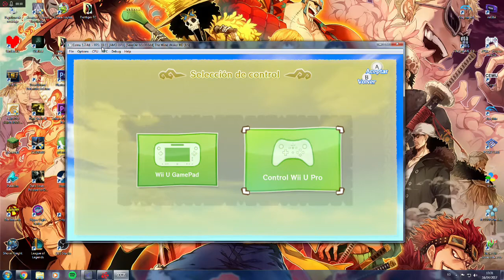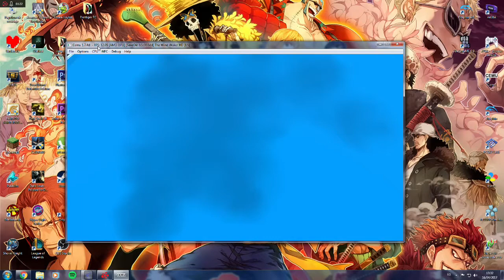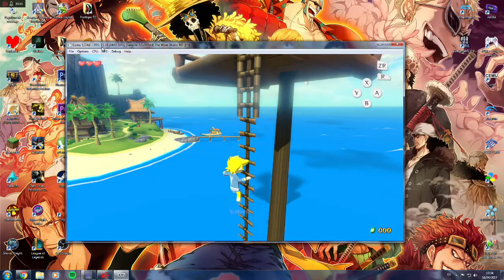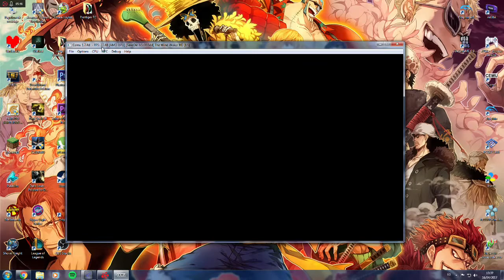The Legend Of Zelda Wind Waker | Test cemu 1.7.4 | AMD A10 7860K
El día de hoy les traigo un nuevo test de the legend of zelda wind waker hd en cemu 1.7.4 perdonen pero al final se me corto la grabación no se porque.

video De Mi Hermano De Como Matar A Midir En Dark Souls 3 The Ringed City De Manera Facil Rapida Y Epica

video De Mi Hermano De Como Matar Al Caballero Esclavo Gael En Dark Souls 3 The Ringed City

video De Mi Hermano De Como Matar Al Principe Demonio En Dark Souls 3 The Ringed City

3 Vídeos Diarios 2 Gameplay (COMENTADOS) Y 1 Test De Cemu Y Tal Vez Un Análisis Excepto Si No Tenga Tiempo.

Sin Grabar Sube 2 O 3 Fps Mas Dependiendo La Zona Se Vuelve Mas Estable Los Fps Y Da Menos Bajones.

Mis Especificaciones Del Pc:
AMD A10 7860K (De Fabrica)
2 de 4=8gb Ram 1866mhz ddr3
Gráfica Integrada 1gb ddr5 (De Fabrica)

Calidad:
Todo Esta Tal Como Venia configurado El Cemu 1.7.4

Mi Pagina De Facebook Si Quieres Darle Like Te Lo Agradecería Mucho